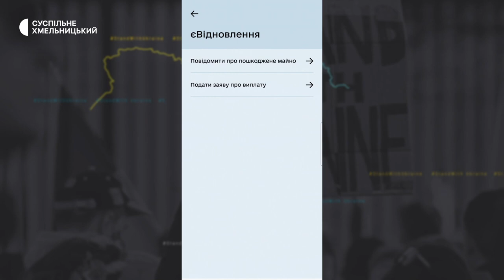"Головне, що всі живі, а решта - дурниці": на Хмельниччині досі ліквідовують наслідки обстрілу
Одинадцятий день поспіль жителі одного із сіл Хмельницького району досі ліквідовують наслідки вибухів, які сталися через ворожий обстріл 13 травня. Деталі – далі у сюжеті.